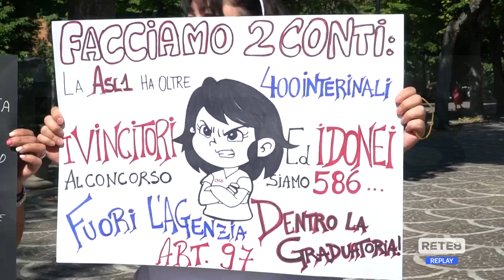L’Aquila - Sit-in degli Oss in Consiglio Regionale